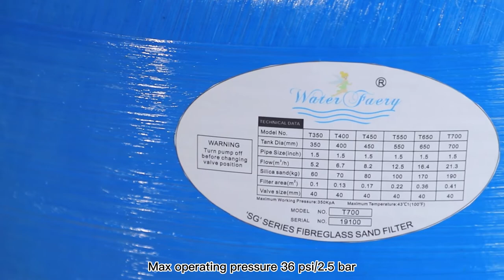Swimming Pool Sand Filter With The Function Of Automatic Washing|FENLIN|China Supplier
This video shows all aspects of our best selling Pool Sand Filter and briefly describes its features.